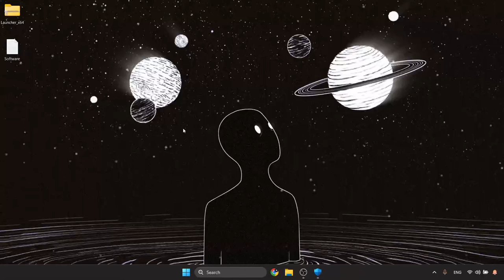✨ KEYLESS Best Roblox Executor Xeno | Better than Solara and Bypass Byfron *PC* [NEW] ✨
📜 Get Executor Link in the pinned comment

In today's video, I showcased the ONLY working executor for Roblox! It is extremely overpowered and has 100% UNC meaning all scripts will work!

Pass - 2024
- Topics -